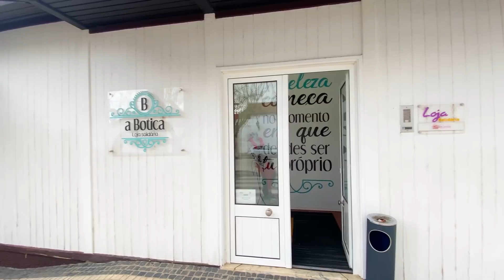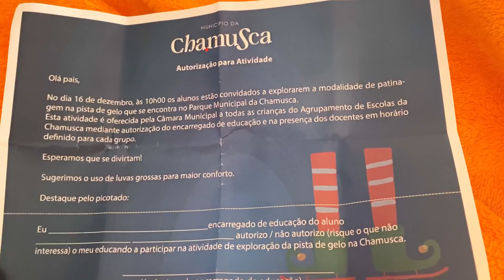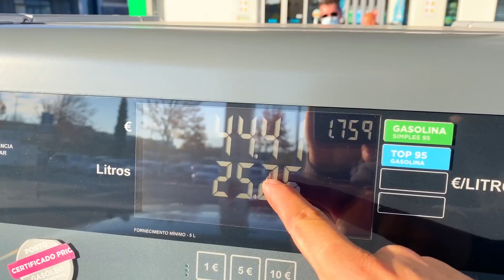JA VIU ISSO EM PORTUGAL? 🇵🇹